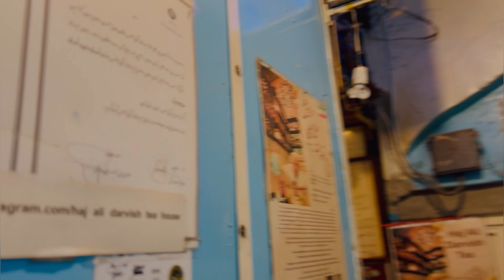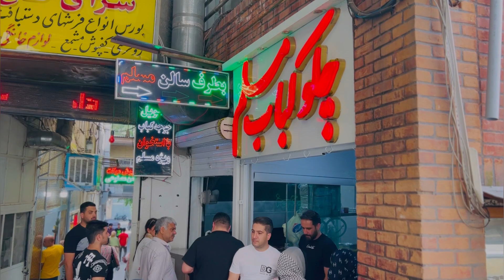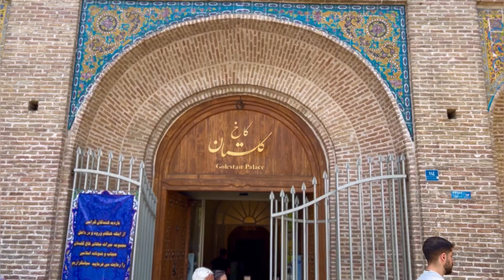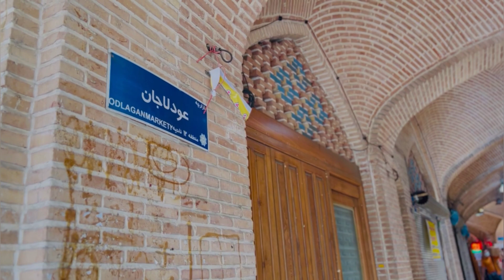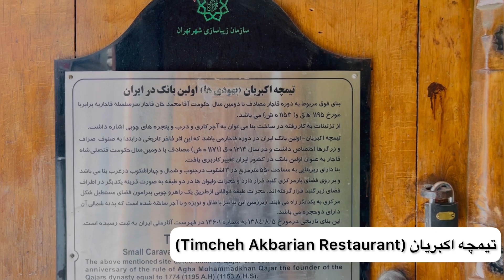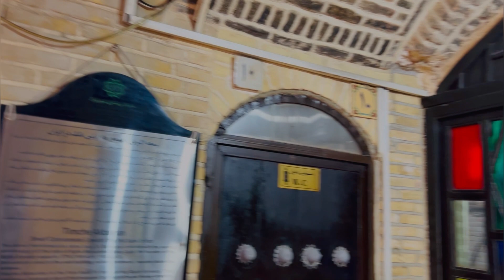جاهای دیدنی بازار تهران - Tehran Grand Bazaar 2023 Vlog & Walking Tour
بازار تهران، یکی از مهم‌ترین بازارهای کشور و از جاهای دیدنی تهران به حساب میاد که در بافت قدیمی تهران قرار داره و یادگاری از عصر قاجاره. این بازار نه‌تنها برای گردشگران داخلی، بلکه برای گردشگران خارجی هم جذاب و دیدنیه.
بازار تهران همه چیز رو در خودش جای داده ؛ از سرا و تيمچه تا پاساژهای چند طبقه شیک، از رستوران سنتی تا فست فود، كاروانسرا، پياده راه، كالسكه و... که هر نوع سلیقه‌ای رو راضی نگه می‌داره و به همین دلیل گردش در این جای دیدنی لذت‌بخشه.
Tehran bazaar is considered as one of the most important markets in iran, which is considered as the heart of Iran's economy. This bazaar, which is located in the old context of Tehran, is a relic of the Qajar era, which is attractive not only for domestic tourists, but also for foreign tourists. In addition, thanks to the variety of goods and cheaper prices, it is considered a great destination for shopping lovers.

Tehran market has everything; From Sera and Timcheh to stylish multi-story arcades, from traditional restaurants to fast food, caravanserais, footpaths, carriages, etc., which satisfy every kind of taste, and for this reason, from the middle and weak sections of the society to the rich people, they go to This area falls from Tehran.